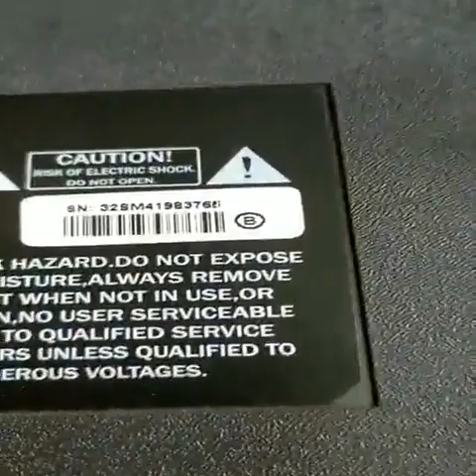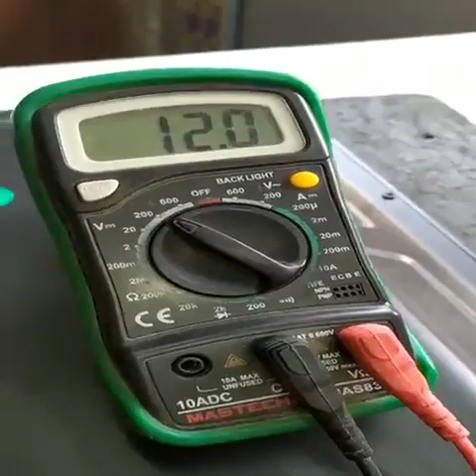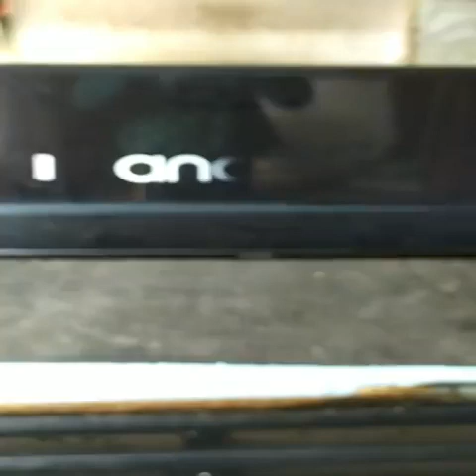TP.Ms358.pb818 smart Board Sound Issue Fault solved